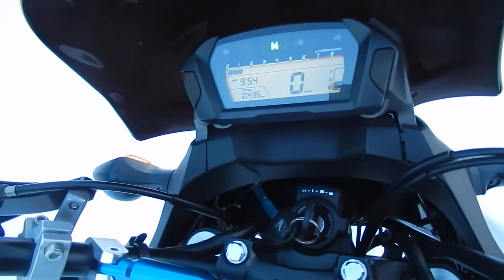B8506 HONDA NC700X